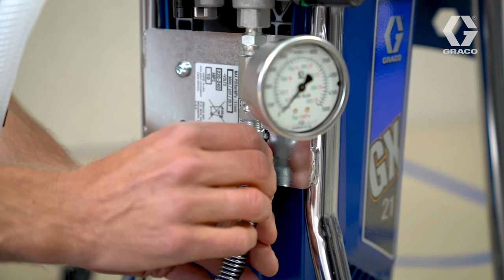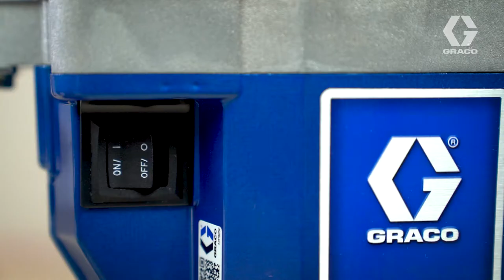Tutoriel GX21 : configuration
Les peintres qui possèdent un pulvérisateur airless arrivent à une conclusion importante : un pulvérisateur de peinture est un outil qui facilite presque toutes les tâches. Configurer correctement votre machine est indispensable afin d’obtenir à tout moment une finition de qualité et de prolonger la durée de vie de votre machine.

Prenez 10 minutes pour apprendre à utiliser votre pulvérisateur comme un expert Plus vous acquerrez d’expérience, plus votre retour sur investissement sera important.

► Pour plus d’informations sur le pulvérisateur airless électrique Graco GX21, rendez-vous

► Consultez notre page FACEBOOK ou INSTAGRAM pour plus de contenu !